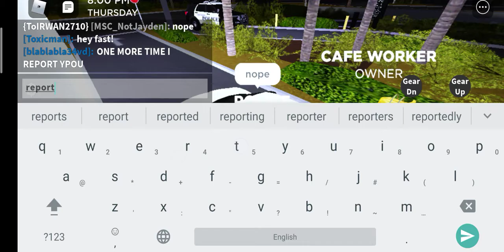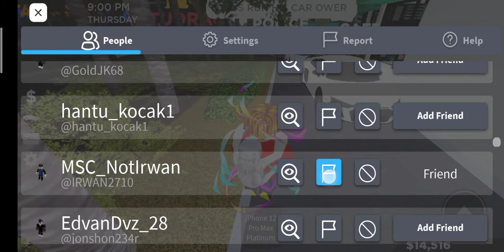Toxic friend but my yt fans help me lol